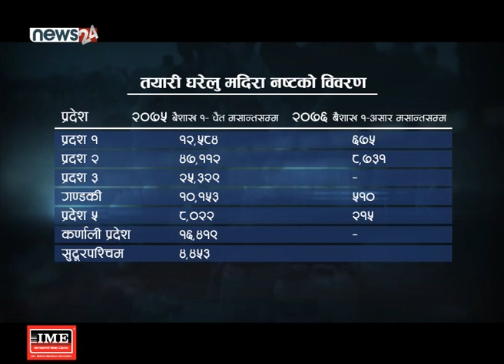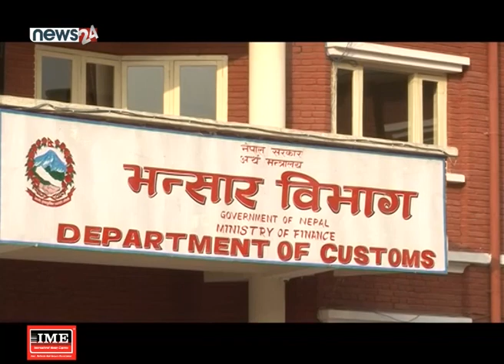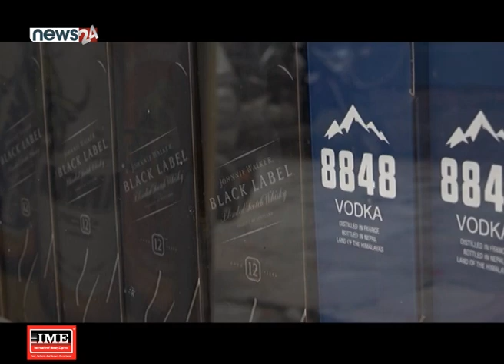नेपालमा प्रति एक सयमा १० जनाले मदिरा पिउँछन् - NEWS24 TV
एक अध्ययनअनुसार नेपालमा प्रति एक सयमा १० जनाले मदिरा पिउँछन् । र, समग्र खपतमा घरेलु मदिराको हिस्सा बढि छ । तर, ४५ वर्ष पुरानो कानूनले उत्पादन र विक्रिमा बन्देज लगाएका कारण प्रहरीको अनेकमध्ये एक जिम्मेवारी हो– घरेलु मदिरा जफल र नष्ट गर्नू । आन्तरिक उत्पादनलाई व्यवस्थित र गुणस्तरीय बनाउन नसक्दा विदेशि मदिराको आयात भने वर्षेनी बढिरहेको छ ।